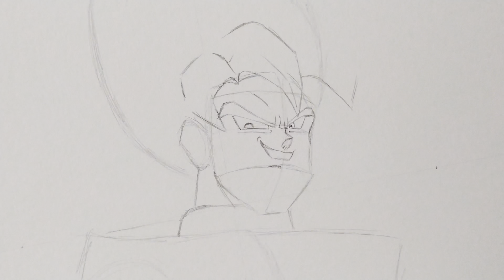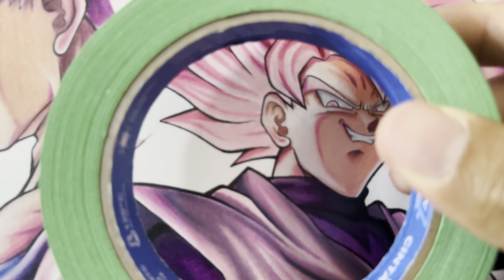Speed Drawing Goku Black Ssj Rose vs Goku and Vegeta [Dragon Ball Super]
🚨Finalmente!! Eu acabei de lançar o meu próprio método de desenho! 🙌
O Anime Em Dias! Clica no link pra você entender melhor ⬇️↙️

E está em promoção de lançamento! Esperando vocês lá!! Tmj sempre ❤

Aqui está uma lista dos materiais que eu recomendo⬇️
Papelaria e escritório ⬇️

Canetas, Lápis e materiais de desenho ⬇️

Speed Drawing Goku Black vs Goku e vegeta

🎥 No vídeo de hoje eu irei fazer um desenho completo do Goku Black Ssj Rose Vs o Goku e Vegeta, e todo o processo do desenho será feito de uma maneira bem simples e fácil de entender, em um formato de speed drawing

MATERIAS USADOS ✏️🎨🖌️

Folha: Fabriano Bristol+
Lapiseira 0.5 3B Lápis 2b
Borracha limpa tipo
Nankin: uni pin 0.05, 0,1 , 0.2 e 0,3
Lápis de cor: Faber super soft e Prismacolor
Marcadores: Ohuho 48 cores
Aquarela: Gotto 12 cores
Folha usada: Strethmore Bristol A4 270g

Folha: Hahnemuhle Concept Sketch A3 ⬇️

Lapis: Faber Castell 3B, B ⬇️

Lapiseira: Pentel Graphgear 500 3B 0.5 ⬇️

Caneta nankin: ⬇️

Borracha: Limpa Tipos ⬇️

Borracha eletrica ⬇️

Lápis de cor:
Faber Castell 72 cores ⬇️

Faber Castell Super Soft 100 cores ⬇️

Prismacolor 150 cores ⬇️

e-mail para contato e parceria ⬇️
Venha fazer um anúncio comig